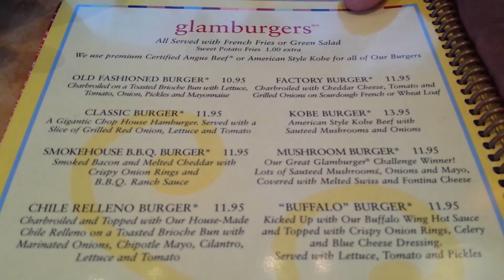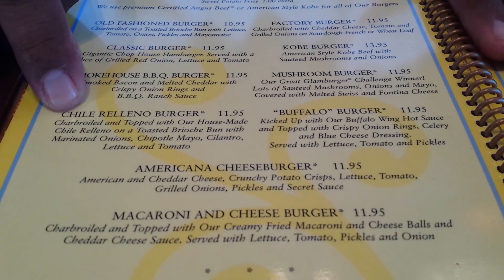California Pizza Kitchen vs. Cheesecake Factory - PIZZA WARS #21